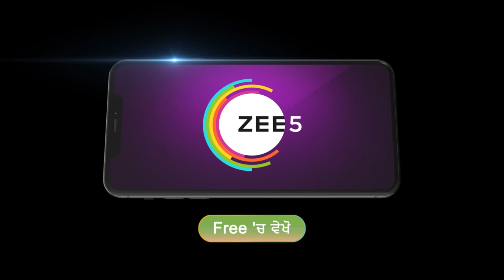Gal Mithi Mithi | Ki Manav Nu Milegi Naukri?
Shanaya tells Viraj about Inder’s collusion with Bobby. Inder tells Bobby his plan to visit the Narula House. Manav informs Reet about his sabotaged job interview. Baldev gives Mr Narula a good news.